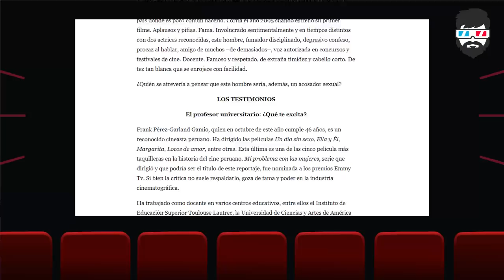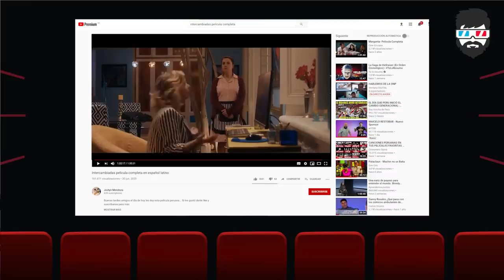INTERCAMBIADAS: LA DECADENCIA DE TONDERO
Rossy War y su hija hicieron un mejor remake de Freaky Friday que Patricia Portocarrero y Johana San Miguel.
Más contenido sobre cine y series en mi cuenta de instagram